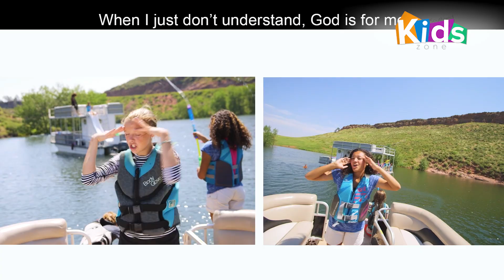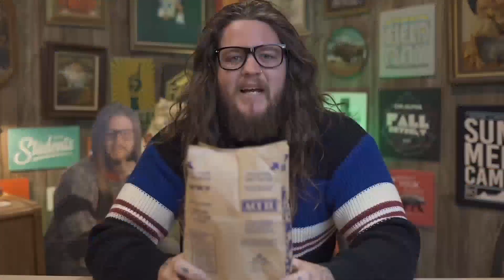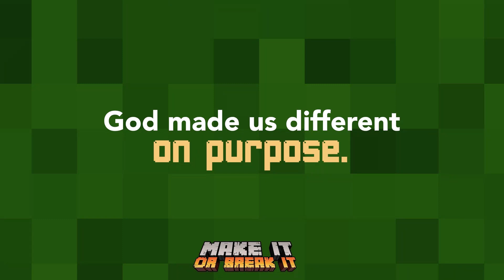6.18.23 Southland Kids Elementary